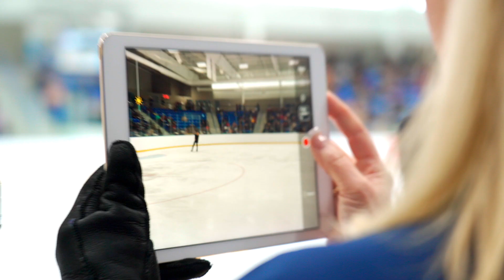Men's Practice - Day 2 - 2019 Autumn Classic International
Day 2, Thursday Sept 12, of the 2019 Autumn Classic in Oakville, Ontario. The Men have their morning practice session ahead of their first competition, the Short Program, that afternoon.